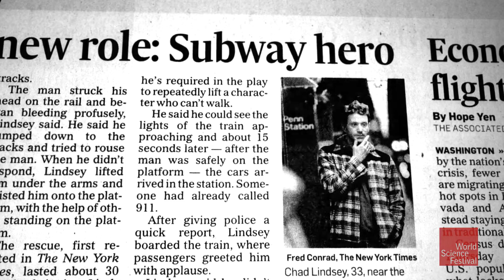Subway Hero Chad Lindsey on Jumping Into Harm's Way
“Because it’s there” was George Mallory’s famous explanation for why he risked (and lost) his life trying to become the first person to summit Everest. We don’t all want to climb Everest, but we all, to some degree, take risks. Why does this behavior survive natural selection? What’s going on in our brains when we put ourselves in danger? Is there a line between courageous and crazy? In search of answers, we bring together extreme risk takers and the scientists who study them. What can we learn from people who BASE jump from buildings, climb cliffs without ropes, or leap into danger to save a stranger? Join us for an exhilarating adventure—all from the safety of your seat.